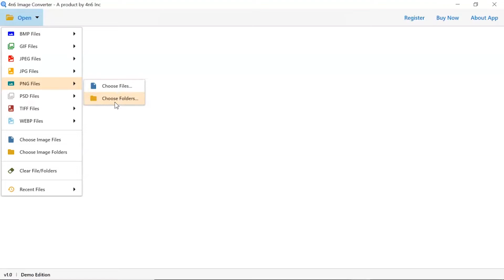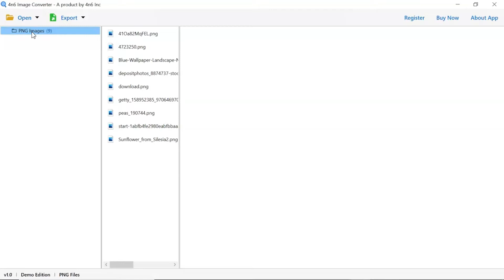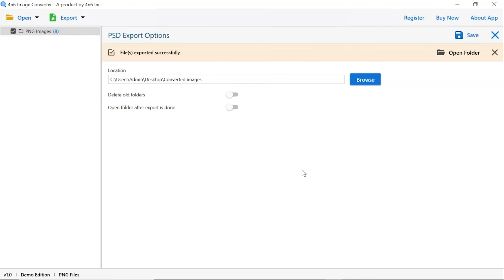How to Convert PNG File to PSD with Layers - Easiest Method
PNG is a lossy image format which means it has a limited amount of colors and transparency. PSD is a lossless image format which means it has no limits on colors or transparency. Converting PNG to PSD is a common practice for designers who need to work with a large number of images. In this video, we will learn how to convert PNG to PSD using PNG File Converter Software "

Today, we’re going to learn how to convert PNG files into PSD files. This is a very useful tool, especially for those who want to convert PNG images to another format. But there’s one thing you need to know before you get started: the conversion process is easy. So, in this video, we’re going to walk you through the steps that you need to take to complete the conversion.

How to Convert PNG to PSD Format?

1. Make sure you've downloaded the PNG to PSD Converter software and installed it.
2. Select PNG from the drop-down menu bar.
3. Select PSD as your export format by clicking on the Export Button.
4. Finally, choose and save the preferred location to your final destination.

In the trial version of this software, only two photo objects may be uploaded at a time. If the results are satisfactory, the tool's commercial edition can be bought.